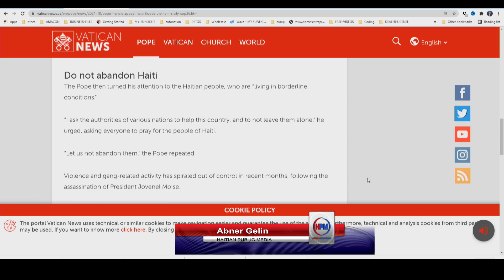LAME DOMINIKIN PARE - 2 BANDI KAMPE KONT US - MOND LAN FE SILANS - PAP LA MANDE SEKOU - ABNER GELIN